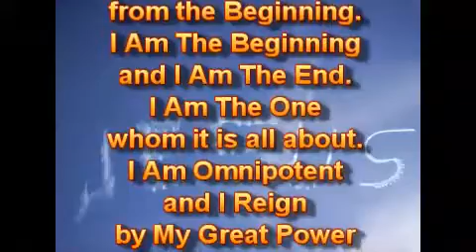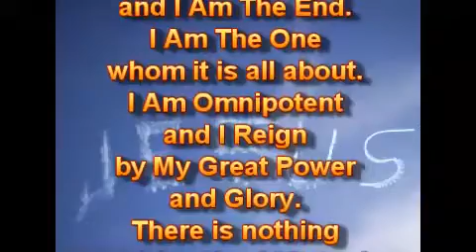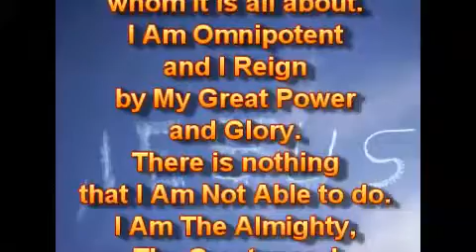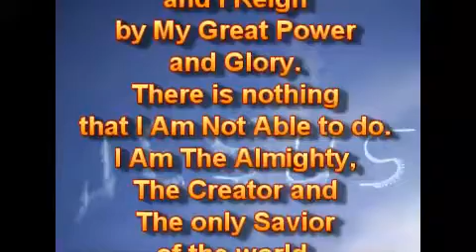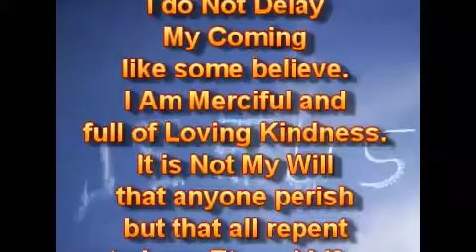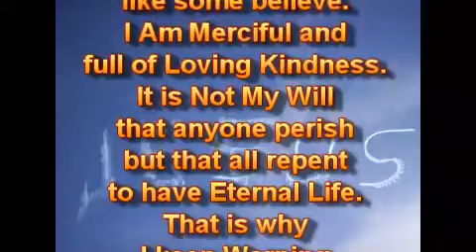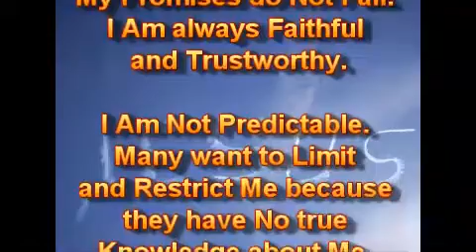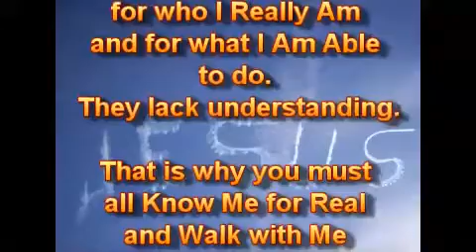Доверяйте Моему Плану.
04.02.20.
Вы должны Доверять Моему Плану. Я Контролирую. Я - Единственный, кто Знает Конец от Начала. Я Есмь Начало, и Я Есмь Конец. Я - Тот, о ком это всё. Я - Всесильный, и Я Царствую Своей Великой Силой и Славой. Нет ничего, что Я Не Мог бы сделать. Я - Всемогущий, Творец и Единственный Спаситель мира, Мессия. Я Есмь, Я был, и Я Гряду в Назначенное Время. Я Не Откладываю Свой Приход, как некоторые верят. Я - Милостивый и полон Любящей Доброты. Это Не Моя Воля, чтобы кто-либо погиб, но чтобы все покаялись, чтобы иметь Вечную Жизнь. Вот почему Я продолжаю Предупреждать, и Я Призываю мир к покаянию, потому что Не будет Милости без истинного раскаянного покаяния. Я Люблю, и Я Забочусь обо всех.

Доверяйте Моему Плану и Не полагайтесь на своё понимание того, как всё будет происходить. Следуйте за Мной в Вере в каждом шаге Пути, чтобы выполнить то, что Я Хочу, и как Я Хочу. Моя Воля будет Исполнена на Земле, как она есть на Небе. Мои Слова Не Вернутся ко Мне Пустыми, но Исполнят то, что Я Хочу, и как Я Хочу, и в Моё Время. Мои Обетования Не Подводят. Я - всегда Верен и Заслуживаю Доверия.

Я - Не Предсказуем. Многие хотят Лимитировать и Ограничить Меня, потому что у них Нет истинного Знания обо Мне за то, кем Я Действительно Являюсь, и за то, что Я Могу делать. Им Не хватает понимания.

Вот почему вы все должны Знать Меня по-Настоящему и Ходить со Мной в Единстве, Едины в Духе и в Истине. Следуйте Моему Водительству и Руководству в каждом шаге Пути, чтобы быть в Моей Совершенной Воле. Доверяйте Моему Плану всем своим сердцем и Не сомневайтесь.